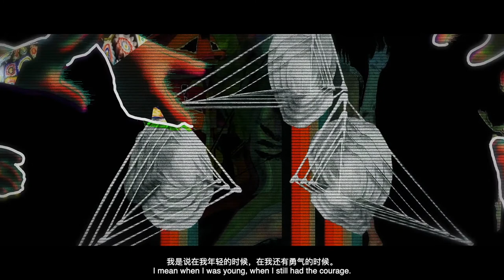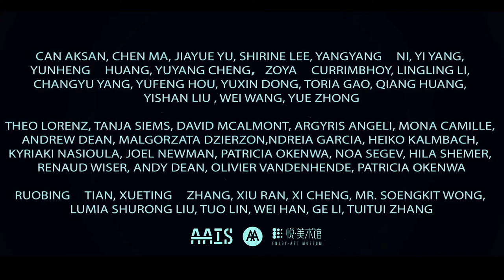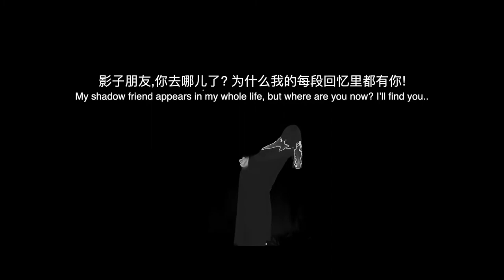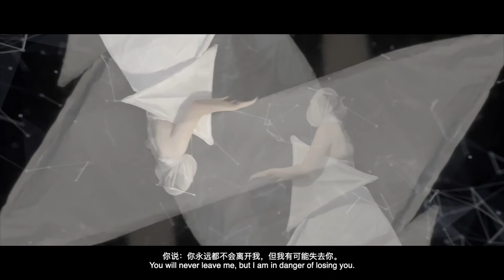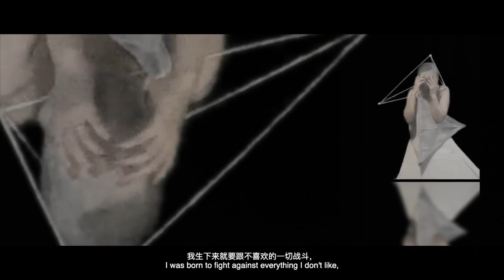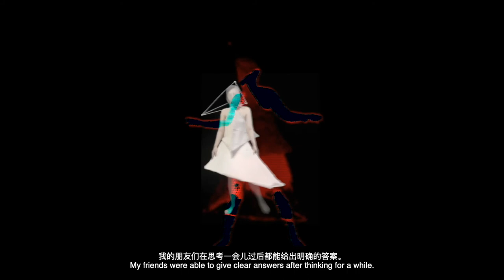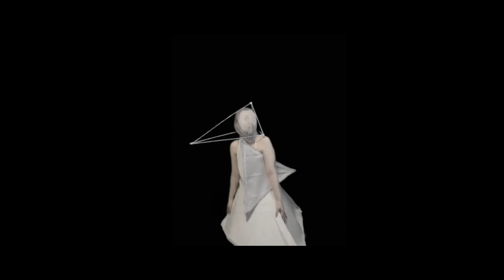Festival Origin² Prequel Broadcasted Online Series_Origin¹_Prequel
Festival Origin² Prequel Broadcasted Online Series

Festival Origin², an international performance happening with a digital presence and physical presence.

About this Festival —— Origin²

Festival Origin² is produced by a collective of artists from the Interprofessional Studios at Architectural Association School of Architecture. The festival revolves around two live performances on opposite ends of the earth. Cybersapiens in Shanghai and Polyrhythm in London. Both events will have live attendees and be broadcasted online for international audiences. These live performances open up a discussion around the way we archive civilisations and recognisable patterns that are formed. Both events in Shanghai and London activate space through blurring the boundary between the virtual and the real. The events are linked to each other the way two circles with a centre form an elliptical shelter, embracing amongst the multiplicity of language and in which the two centre are independent and coexistent.

Origin¹ —— Prequel

About
Documentation from our March festival.

Origin¹ was a series of 2 interactive and immersive projects that were inspired by the notion of larger-than-life childhood aspirations and animated memories of reconciliation. With an interdisciplinary practice at our core, our concepts were translated through multiple mediums that exist in both physical and virtual realms.

Reverberance:
Reverberance, a multi-sensory live performance was hosted by the Enjoy-Art Museum, Beijing China. Reverberance explored the nuances of experiencing a creative void. The installation was generated by memory patterns that are crystallised during childhood. The forms were symbolic of memorabilia and architecture that hold nostalgia like the adult treehouse, the music box, and origami children's games. In this performance, dancers will activate the space by treating it as an instrument. The performance aims to realise one's own naivety and negotiate dualities within creative space.

Memory Loop:
Memory Loop was a video game in which the characters explore the deep oceans of the unconscious mind. That is where we can embrace the beauty of regrets, forgotten memories and reconcile with ourselves. In this virtual space, the audience could decide the storyline. They were in charge.

Credits:

Memory Loop Team
Changyu Yang, Lingling Li, Tong Gao, Qiang Huang, Yufeng Hou, Wei Wang, Yishan Liu, Yue Zhong, Yuxin Dong

Reberberance Team
Can Aksan, Chen Ma, Jiayue Yu, Yangyang Ni, Yin-Hsuan Lee, Yi Yang, Yunheng Huang, Yuyang Cheng, Zoya Currimbhoy

AAIS director
Theo Lorenz

AAIS Programme Research and Development
Tanja Siems

AAIS Studio Master
David McAlmont

AAIS Tutor Team
Andreia Garcia, Andy Dean, Argyris Angeli, Heiko Kalmbach, Hila Shemer, Joel Newman, Kyriaki Nasioula, Malgorzata Dzierzon, Mona Camille, Noa Segev, Patricia Okenwa, Renaud Wiser

Performers:
Ruobing Tian, Xueting Zhang

In kind support:
Enjoy-Art Art Museum, Xiu Ran, Xi Cheng

Special Thanks to:
Mr. Soengkit Wong, Lumia Shurong Liu, Tuo Lin, Wei Han

Technical support:
Mr.Soengkit Wong

Photographer:
Ge Li, Tuitui Zhang